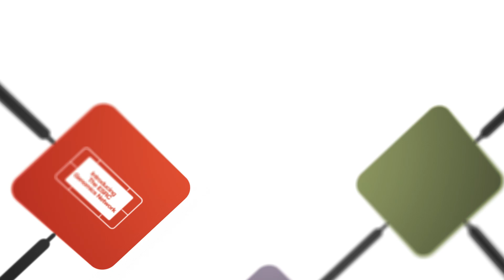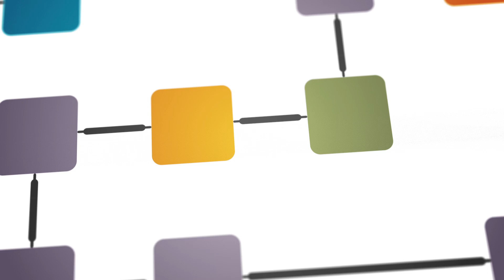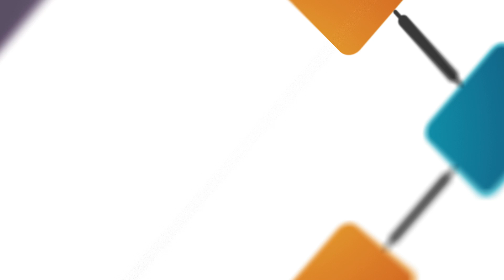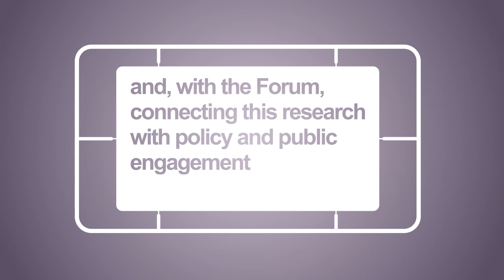Introducing the ESRC Genomics Network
The ESRC Genomics Network (EGN) is a major investment by the Economic and Social Research Council (ESRC), dedicated to examining the development and use of the science and technologies of genomics. The activities of the EGN span the whole field of genomics, covering areas as diverse as plant and animal genetics, embryonic stem cell research, and associated health applications.

The EGN spans five of the UK's leading universities, and involves over a hundred researchers, from professors to PhD students, as well as an international cast of visiting research fellows. It is one of the largest social science investments in the ESRC's current portfolio, and is growing into the largest concentration of social scientific research on genomics in the world.